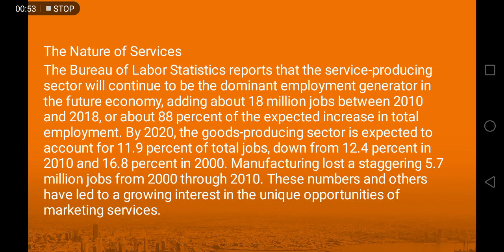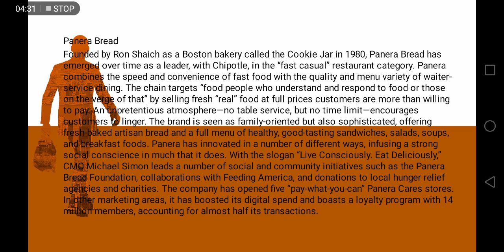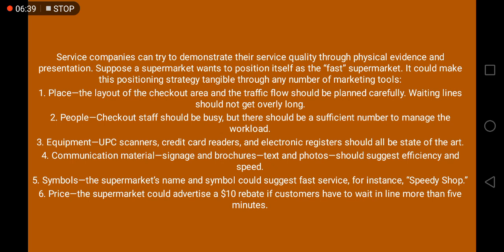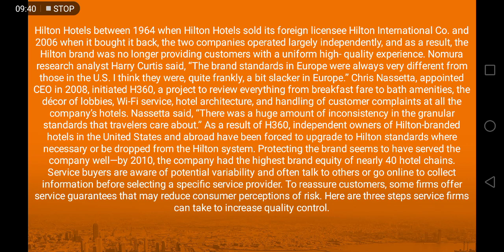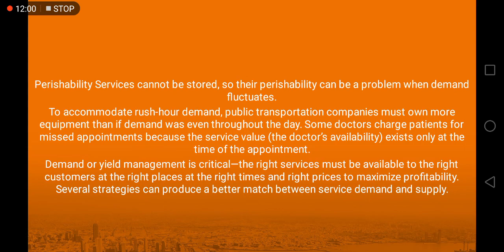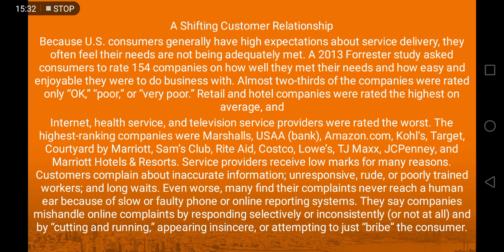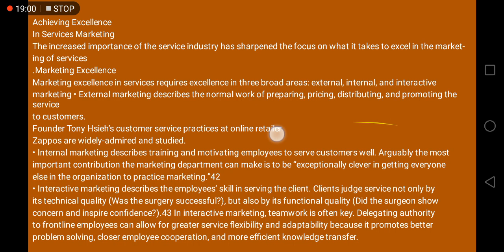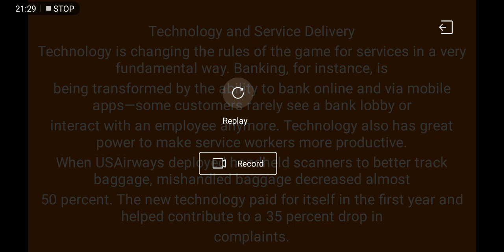Chapter 14 Designing and Managing Services